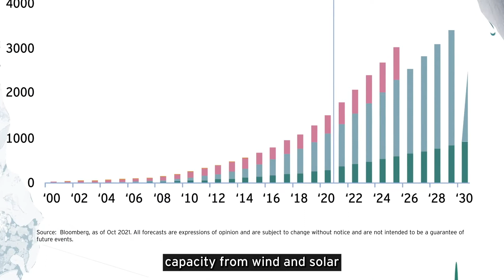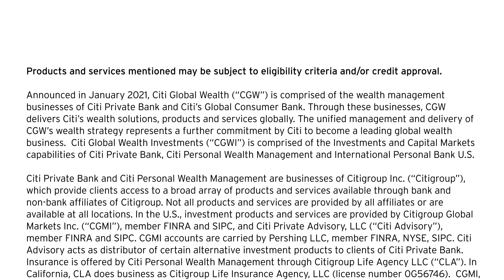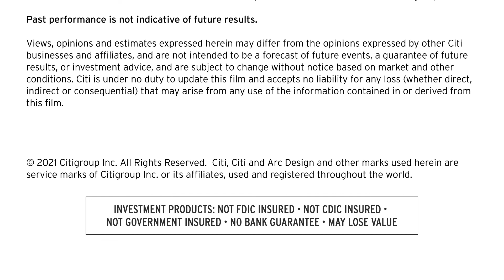Global economic outlook | Green investing opportunities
The drive to a more sustainable world is an unstoppabletrend. In addition to companies directly involved in cleanenergy, we see potential opportunities for investors in areas such as food production & cement making. Discover Outlook 2022

Citi Private Bank is dedicated to helping exceptional individuals and their families protect and grow their wealth. Discover what we do